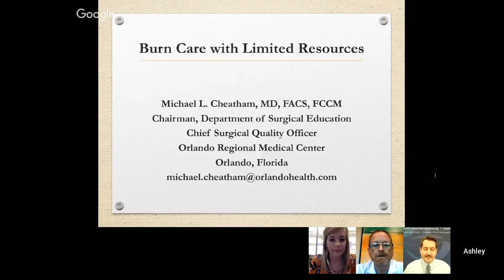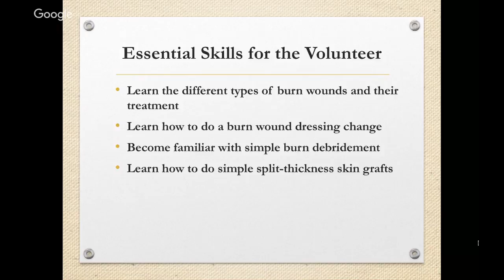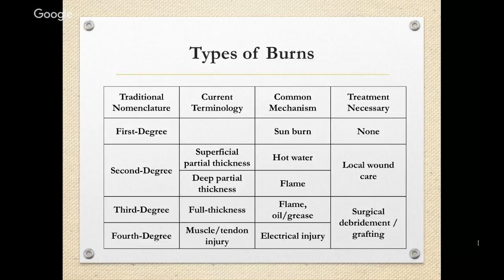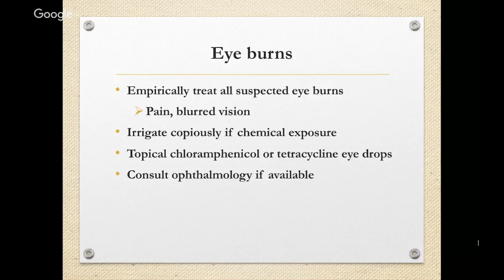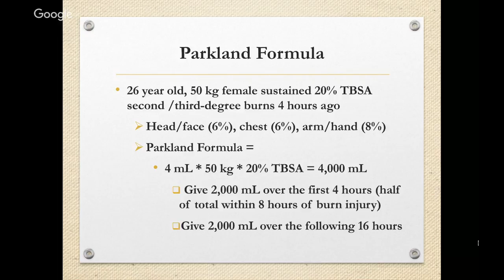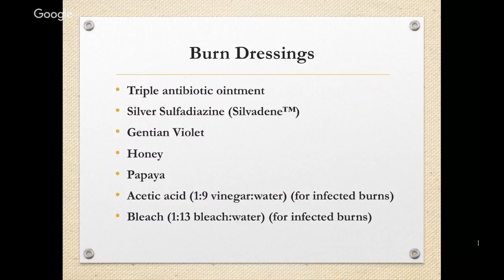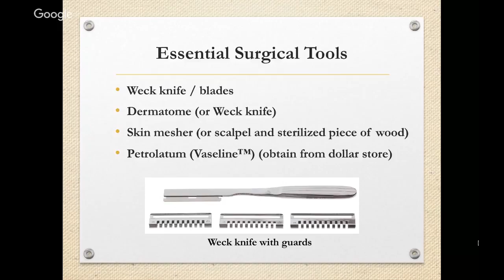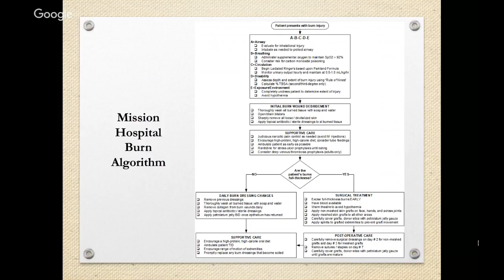Webinar: Burn Care with Limited Resources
Webinar recorded: April 11, 2018 - Michael Cheatham, MD, FACS, FCCM, presents "Burn Care with Limited Resources."